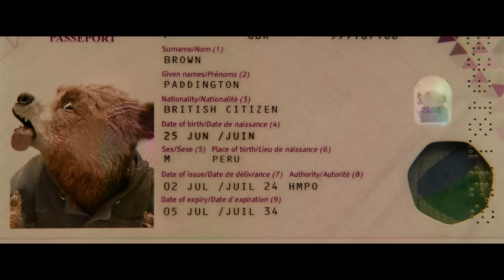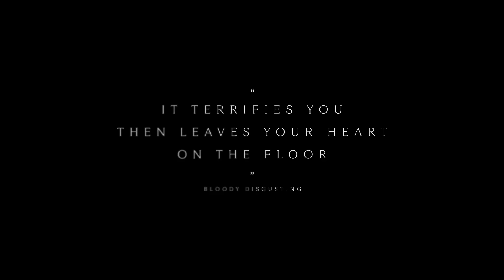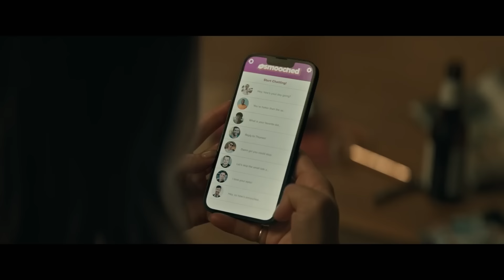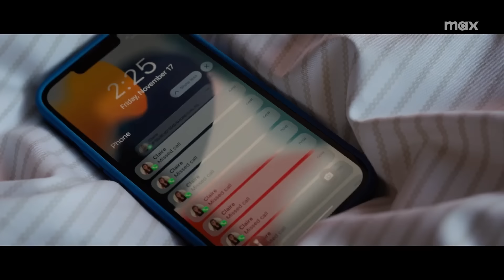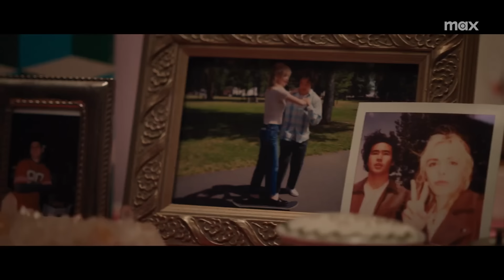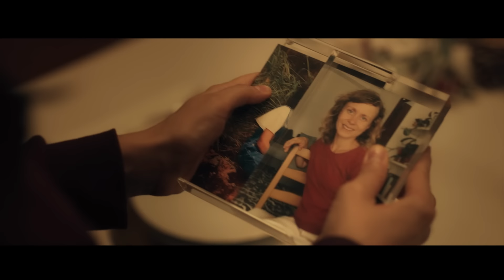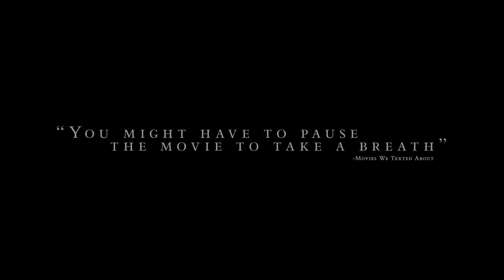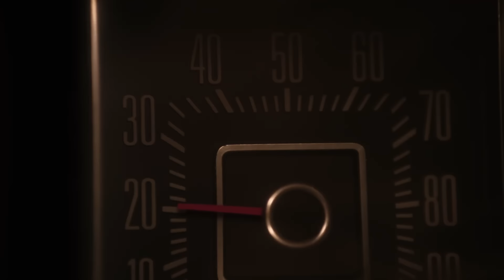New Trailers This Week | Week 44 (2024)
00:00 Godzilla Minus One Re-Release
01:09 Queer
03:17 Unstoppable
05:49 Spellbound
07:55 Paddington in Peru
10:18 Presence
11:59 F Marry Kill
14:00 Sweethearts
16:35 Ghost Cat Anzu
18:01 You Are Not Me
20:08 The Dammed
22:29 Lake George
24:33 The Invisible Raptor